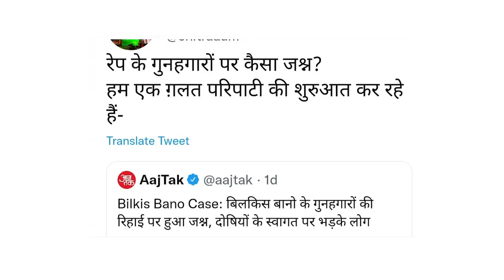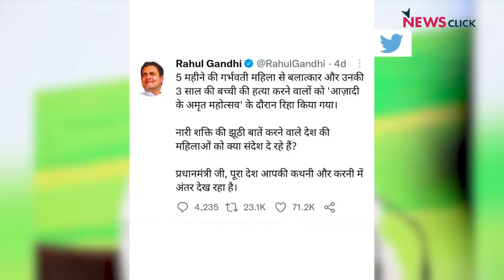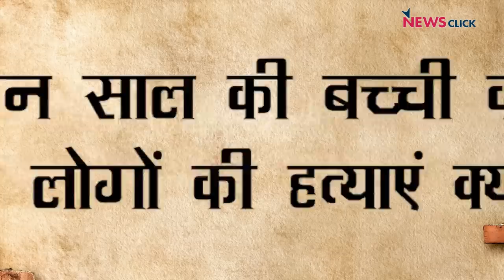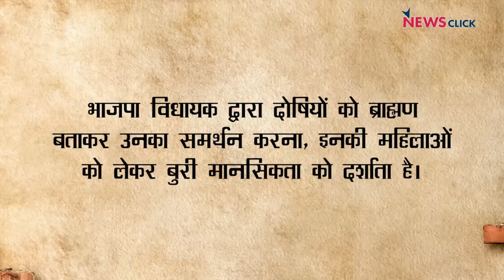Bilkis अकेली रह गयी ! Modi, स्मृति,केजरीवाल सब चुप !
न्यूज़ चक्र में आज Abhisar Sharma बिलक़ीस बानो की और सवाल उठा रहे हैं कि आखिर समाज उनके साथ क्यों खड़ा नहीं हो रहा। उसके साथ ही वह प्रधानमंत्री मोदी, स्मृति ईरानी और अरविन्द केजरीवाल द्वारा साधी गयी चुप्पी पर भी सवाल उठा रहे हैं